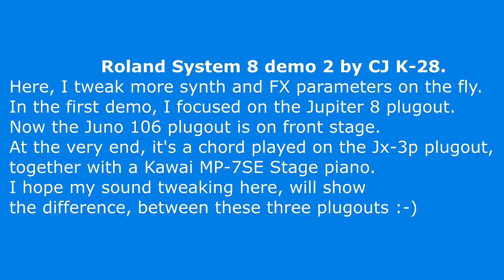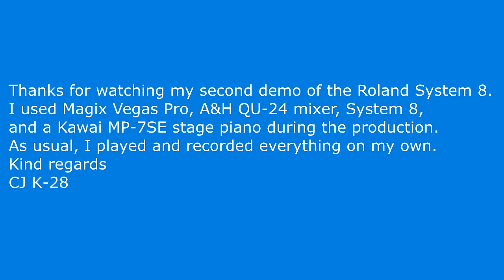Roland System 8 CJ K-28 demo 2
Sorry for the bad picture quality. I improvise and play some factory presets, but mostly tweak  sounds of my own. I just use the internal FX unit of System 8, and at the end, a Kawai MP-7SE Piano with it's internal FX. I used a Presonus StudioLive mixer, and later switched over to a Allen&Heath QU-24 mixer. Video takes and audio tracks were mastered in Magix Vegas Pro. Hope you'll enjoy the sounds :-)
Kind regards, CJ K-28